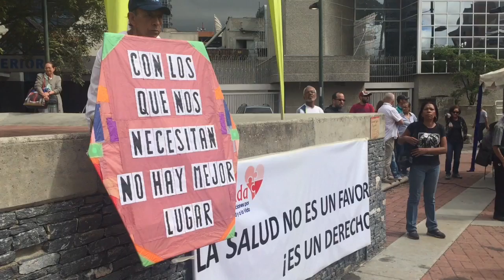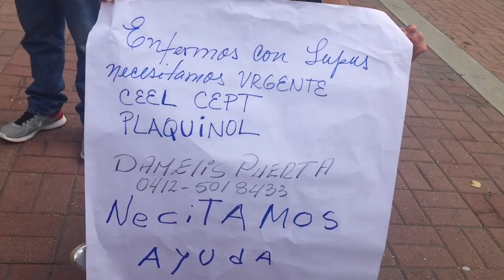¡No queremos morir! Venezolanos protestan por la grave crisis, en revolución, del sector salud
Organizaciones No Gubernamentales y médicos venezolanos convocaron este jueves a la "Concentración por la Vida" para protestar por la grave crisis del sector salud que están viviendo los venezolanos en tiempos de "revolución".

Video: Román Camacho